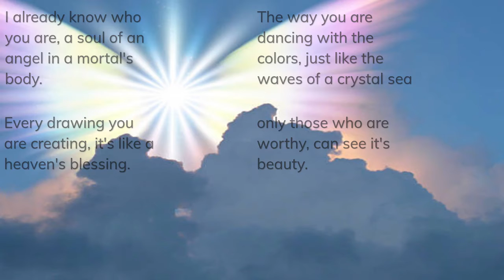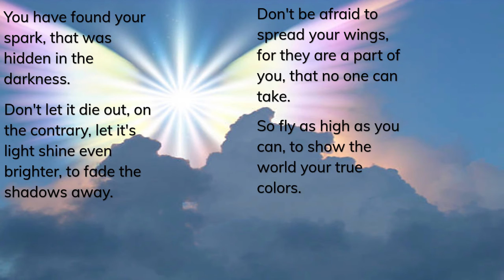Mortal angel II A gift for Cherry Leafeon II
❀ Cherry Leafeon ❀ congratulations for reaching 100 subs. Hope you enjoyed it.
I know I'm way too late but, oh well...
Some notes:
1. This is my firs poem that I have created in English. (you may have seen my previos videos and saw two types of languages, that's because I used the translator to ease the process. Don't get me wrong, I know how to write in English, but I'm too lazy to translate every single word. Their main point is to deliver the message)
2.This is my first time trying to describe someone with a poem.
3.The real struggle for me was to find the right words, and it's not that easy as you may think it is.
4.There may be some mistakes.

Well, that is all.